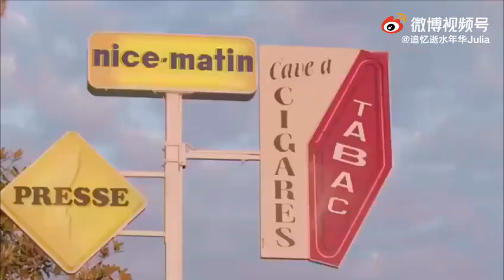Yang Yang x CANNES || 杨洋